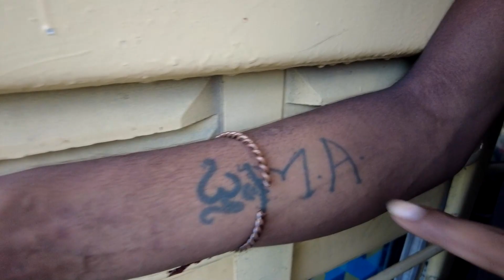ट्रैन में मिले इस लड़के को में समझ नहीं पाया ऐसा क्यों ? | Life Of Poors People In Train Journey